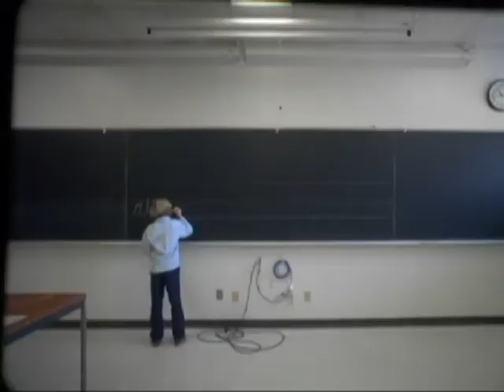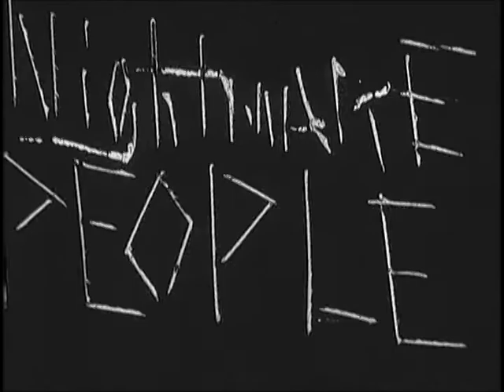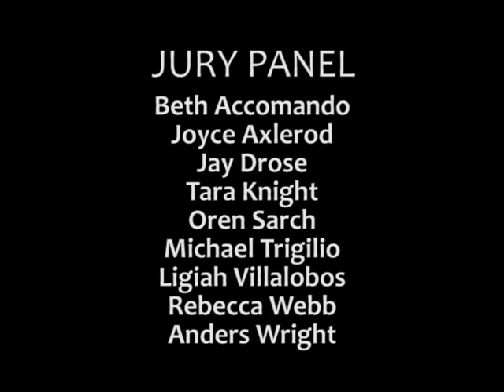ArtPower! presents UCSD Up&Coming Student Film Festival 2009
A short trailer after the fact.